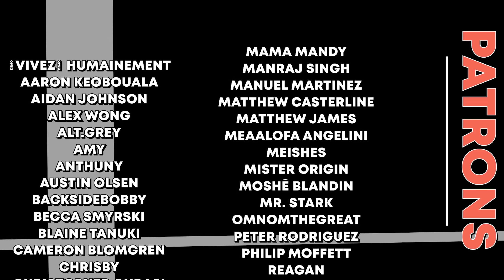Smash Bros Anime Opening (Animation)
So who wanna SMASH ( ͡° ͜ʖ ͡°)